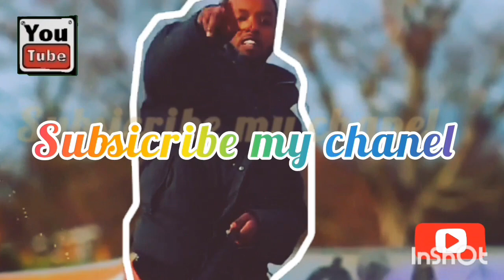Dog funny and interest animals video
piano relax 4k
mai pm
jasmani tv
wow animals
cats pose
funniest animals ever
funny moment
facts 15
poch buddies
# war 🔪🔪😂🤣,puppy and baby monkey